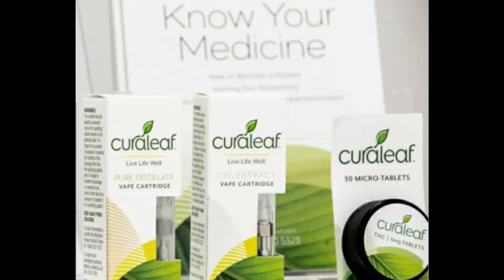Curaleaf Hemp brand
Curaleaf Holdings (CURLF)  (CURA)
he Company operates in 12 states with 45 dispensaries, 12 cultivation sites and 11 processing sites. It provides service, selection, and accessibility across the medical and adult-use markets, as well as the CBD category through its Curaleaf Hemp brand.